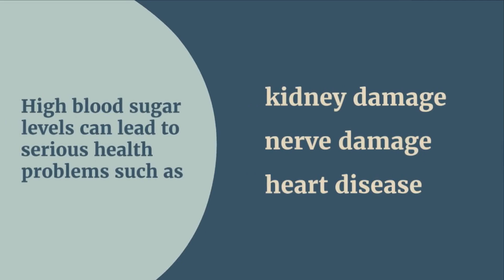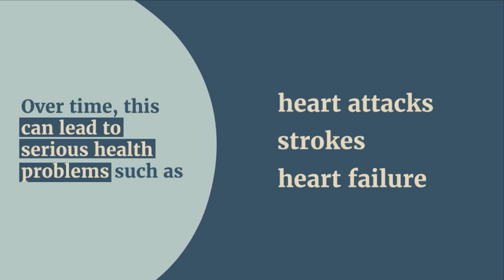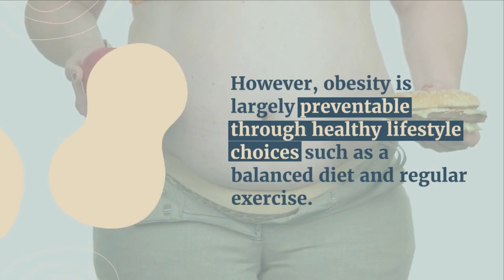3 most EXPENSIVE illnesses that are FREE to prevent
Today, we're going to talk about the top three most expensive but easily preventable diseases. This is for anyone interested in saving a fortune on medical bills while living a healthy life.